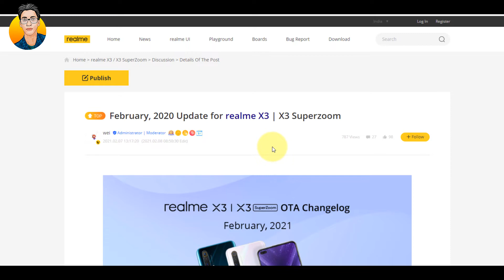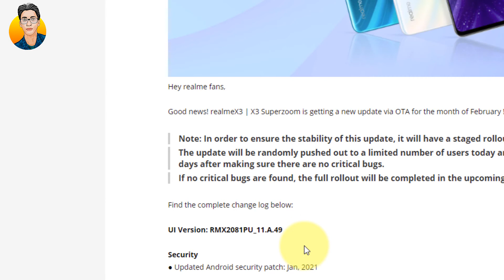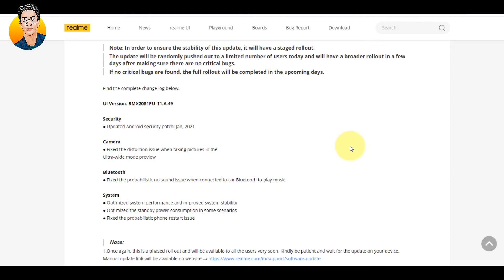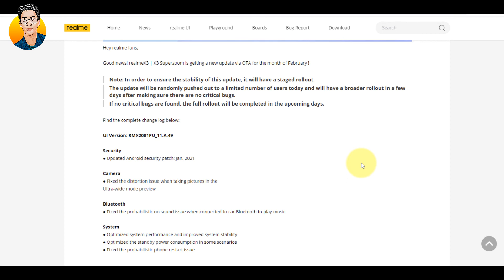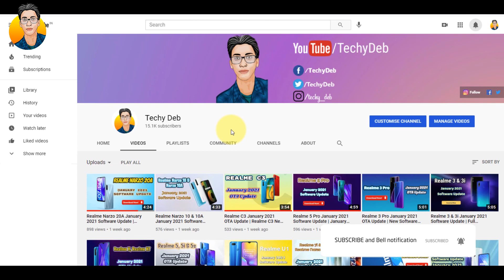Realme X3 & X3 Super Zoom Edition February 2021 Software Update Rollout | Changelog Details 🔥🔥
Hello dosto, realme x3 and x3 super zoom ka new software update February 2021 ka rollout hona start ho chuka hai. So aj ki iss video mai isi update ke baremai details jan kari milega. To video ko end tak jarur dekhna. umeed karta hu apko video jarur pasand ayegi...

Manual Link:
Realme X3 & X3 Super Zoom A.49 : NA